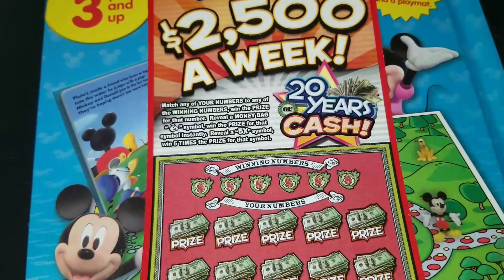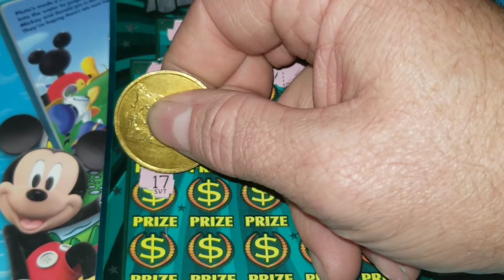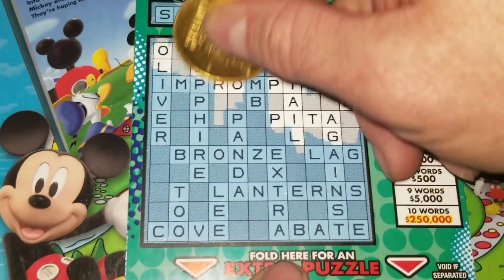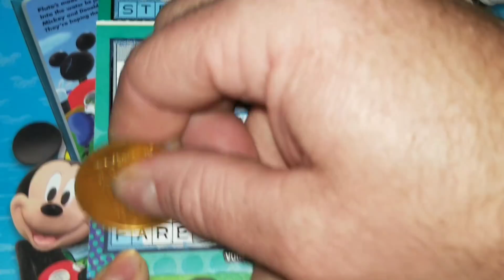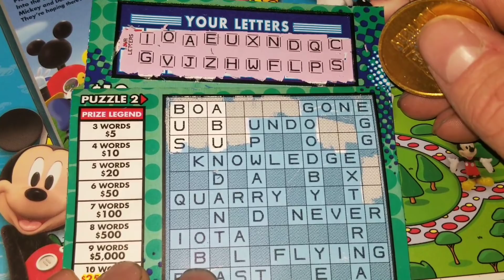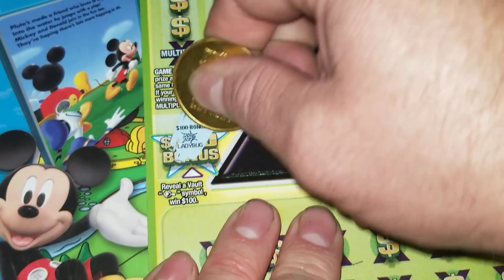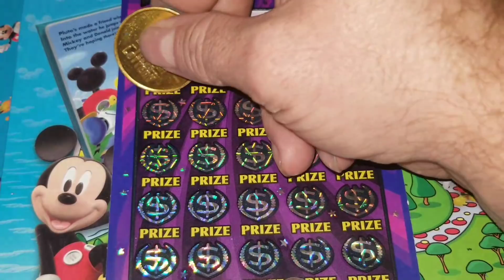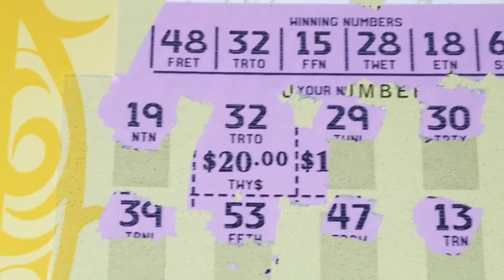10,000 SUBS! + NICE WIN! $20 INSTANT, GOLD + MORE!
Juana F. $20
Joshua L. $20
Carolers J. $5

FAN MAIL:
ARPLATINUM
6942 fm 1960 E. # 189

ARIZONA
CALIFORNIA
COLORADO
CONNECTICUT
DELAWARE
IDAHO
ILLINOIS
INDIANA
KANSAS
LOUISIANA
MAINE
MINNESOTA
MONTANA
NEBRASKA
NEW HAPSHIRE
NEW JERSEY
NEW MEXICO
NORTH CAROLINA
OHIO
OKLAHOMA
RHODE ISLAND
SOUTH CAROLINA
SOUTH DAKOTA
VERMONT
VIRGINIA
WASHINGTON
WEST VIRGINIA
WISCONSIN